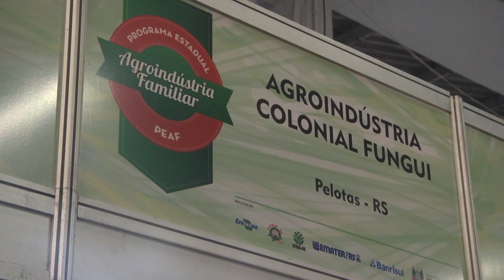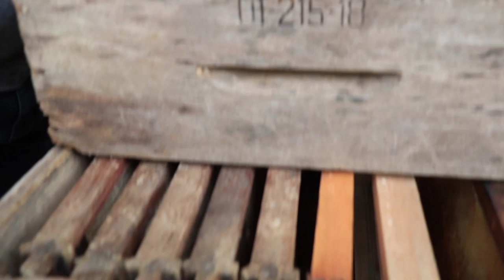Rio Grande Rural #1073 07/07/19 1º bloco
- Destaques da Feira da Agricultura Familiar de 2019
- Emater Responde: Quais os tipos de caixa para abelha com ferrão?

Programa #1073